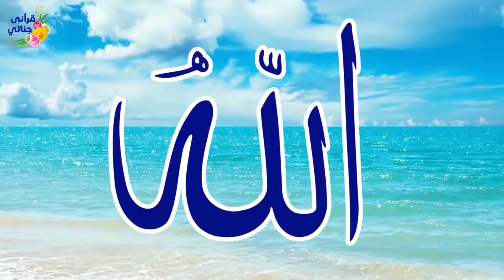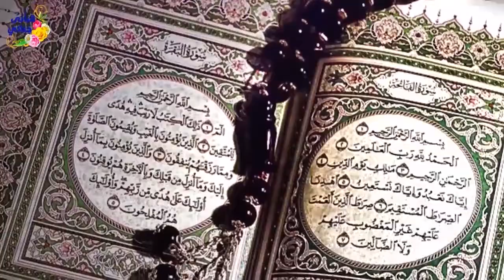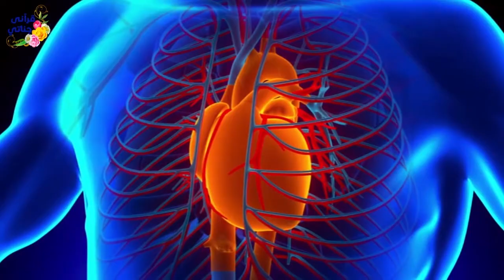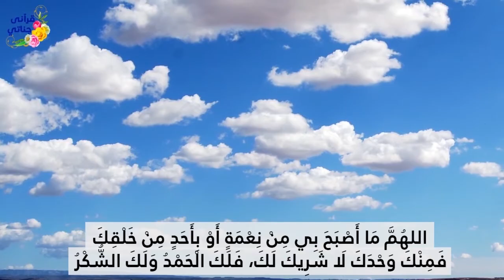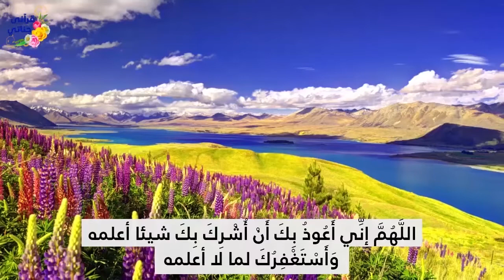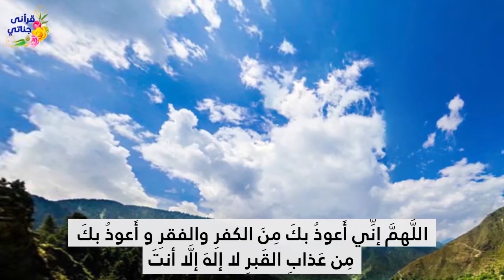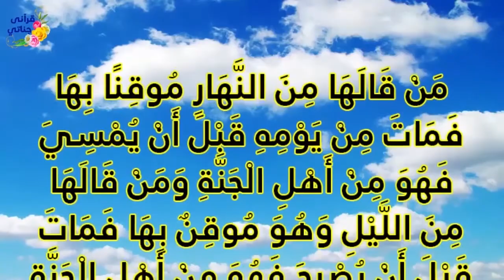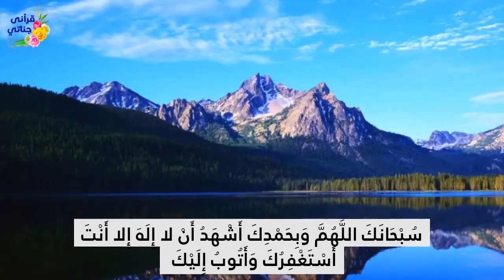اذكار الصباح بصوت رائع جداً (الشيخ ياسر سلامة ) لتبدأ يومك بذكر الله تعالى